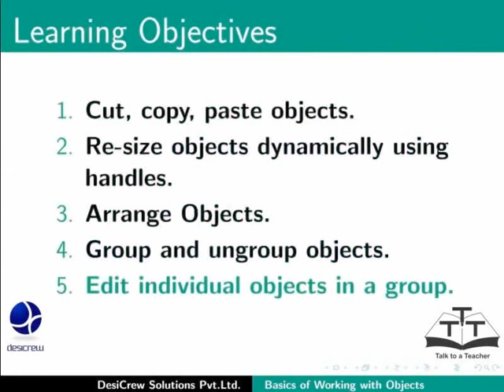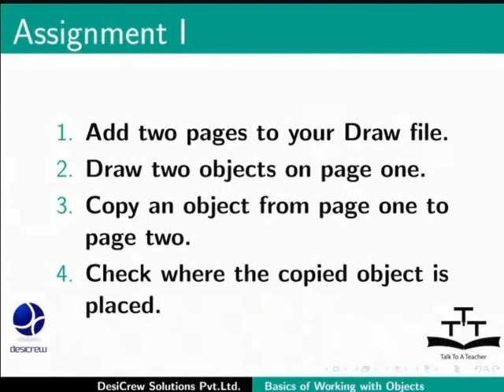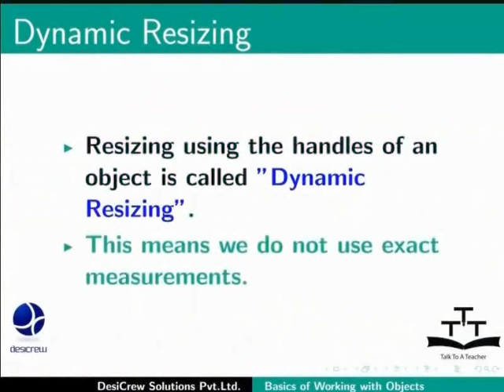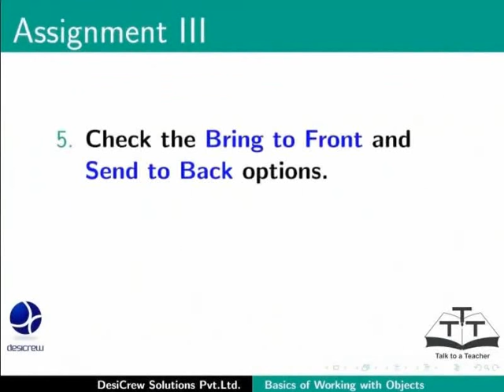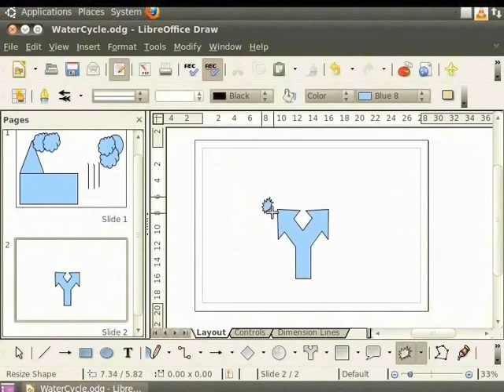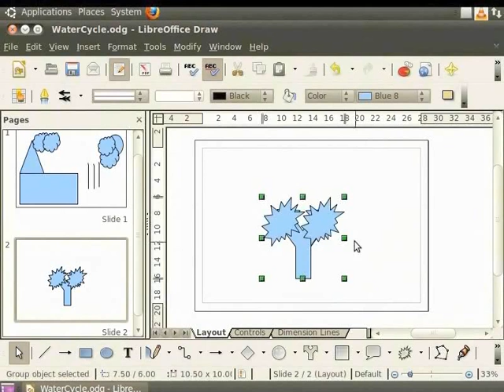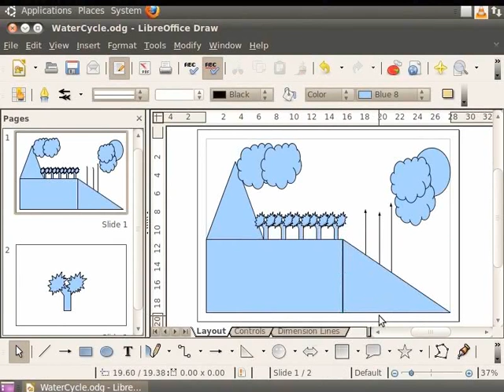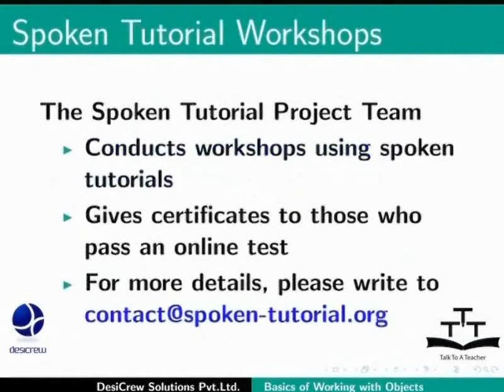Basics of working with objects - Oriya